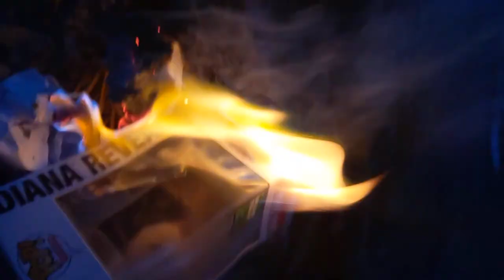average day in my life 2023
Pretty normal day tbh